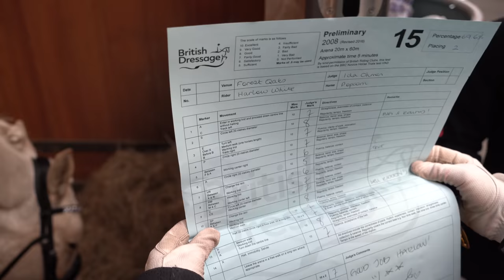FIRST EVER DRESSAGE TEST * IT'S SHOW TIME! *